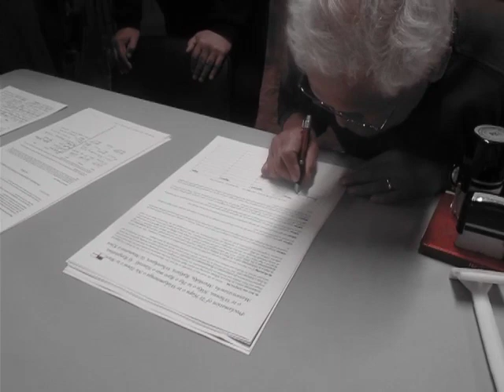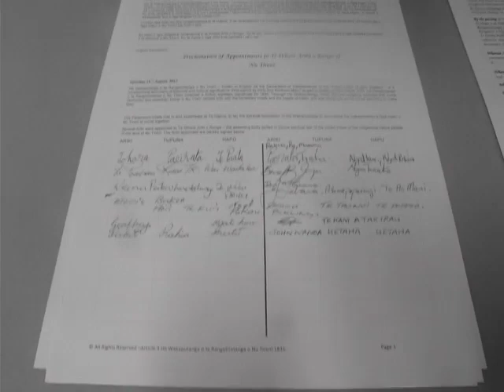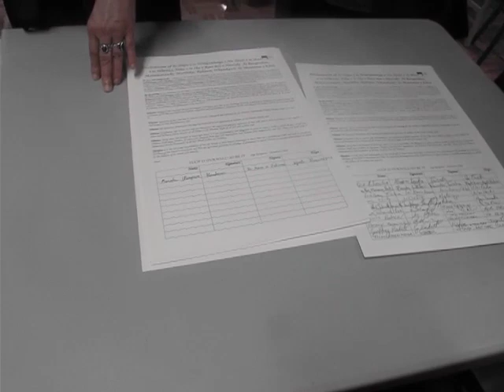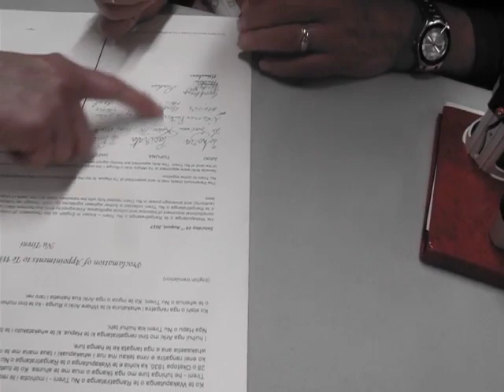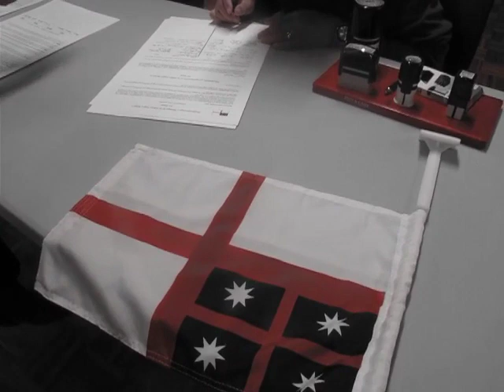Signing the Proclaimation that will be sent to Britain Westminster Parliamrent today 23 Sept 2017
Published Wednesday 13 September  2017

These Legal Documents are the highest Authority in New Zealand over Original Land Title Deeds created between King George IV and Paramount Chief Tira Waikato Whareherehere Manukau (Moriori) in 1820 Edinburgh Magistrate Court to Westminster Magistrate Court UK King William IV and Rewharewha Manukau (Moriori) Puponga Manukau Heads and Awhitu (Waikato Moriori) in 1830 to the Okiato Native Chiefs Magistrate Court in Kororareka Russell Bay of Islands between Paramount Chief Rewharewha Manukau and King William IV 1834 Declaration of War Flag went to the 10 acre block in Helensville next as the Land Transfer from Rewharewha Manukau (Moriori) into the to "Awaroa Bank Native Magistrate Court" Helensville Kaipara Harbor to Whakawitira Native Magistrate Court linked back to the St Mary Church Registrar of Births Deaths and Marriages in Tikitiki 1831 Whakawhitira Native Magistrates Court Direct onto King William IV Stock Market New York as Security Interest Bond Birth Certificate of Admiralty Legal Instruments to the Whakameninga of Awaroa Bank link to Kaipara Harbor to Hokianga to Okiato Magistrate Court to Waitangi Marae Native Magistrate Court! The Waitangi name is MORIORI Origins from REKOHUU COUNTRY belonging to the MORIORI MANUKAU PARAPARA MAUHENI HAPU Indigenous Natives and NO ONE ELSE! The MAORI Natives are THIRD PARTY to a TWO PARTY MORIORI KING GEORGE IV PRIVATE CONTRACT tied to the FREEMASONS and WESTMINSTER MAGISTRATE COURT BANK and WESTMINSTER PARLIAMENT Transferred Male Dominant COMMERCIAL TRADING BANK PRIVATE CONTRACT TITLE INHERITANCE STATE OF NEW ZEALAND DUTCH TITLE TO MORIORI MANUKAU PARAPARA MAUHENI FIRST NATIONS INDIGENOUS COMMERCIAL LANDOWNERS with the NATIVE INDIGENOUS COOK ISLANDERS then TAHITIAN RAPANUI RAIATEA ISLAND TIKANDA MOAI NATIVE LORE SPIRIT "DEEDS OF TRUTH" TITLE INHERITANCE TO the CARIBBEAN ISLANDS OF DUTCH RULE there and DUTCH RULE here in New Zealand and Pacific Islands